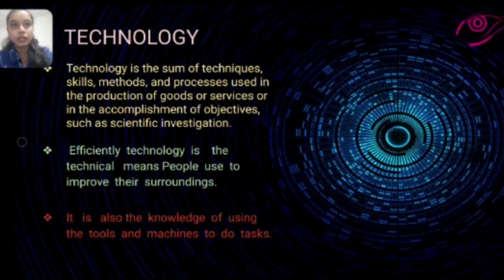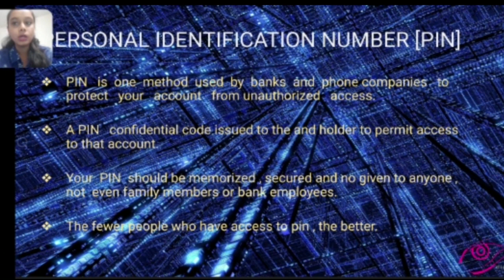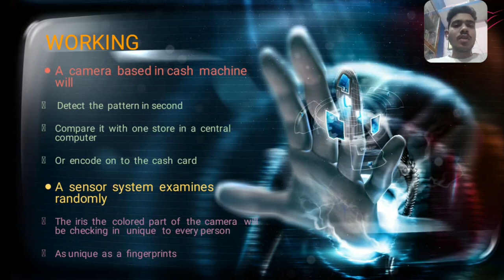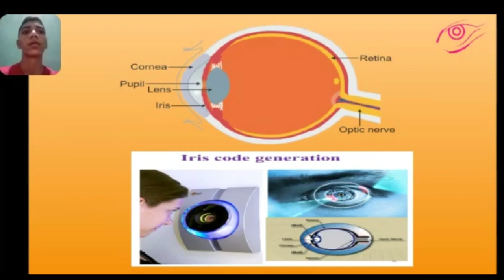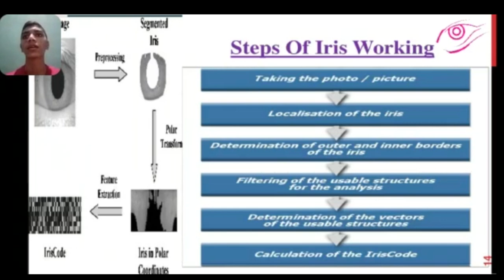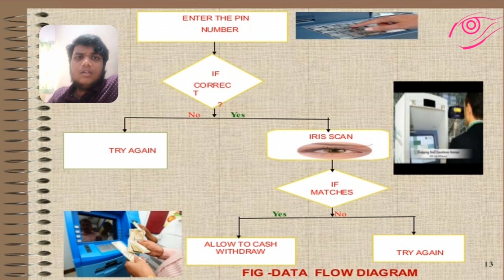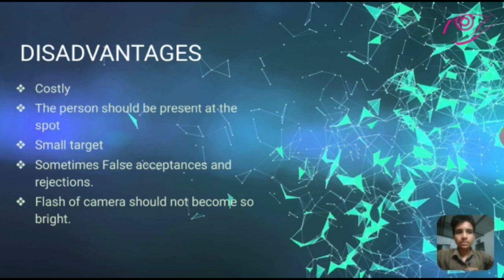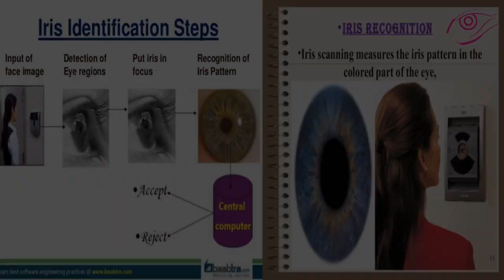AN ATM WITH AN EYE - The Future Technology [PPT Included]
In this video there is a presentation on AN ATM WITH AN EYE which is the future technology and it covers the important points such as Technology,ATM,PIN,Purpose of this technological project,Techniques,working and also the data flow diagram,uses,Advantages,Disadvantages,Trobuleshooting and Conclusion and a lot of information about science and technology.
This video or presentation is presented by F.Y.B.tech Computer Science And Engineering Students.
1. Anand Ratnakar
2. Nupur Banakar
3. Dattatray Bhopale
4. Yash Gajbhiye
5. Bhushan Birje

Also the Presentation Slides on AN ATM WITH AN EYE – THE FUTURE TECHNOLOGY are included in this video .